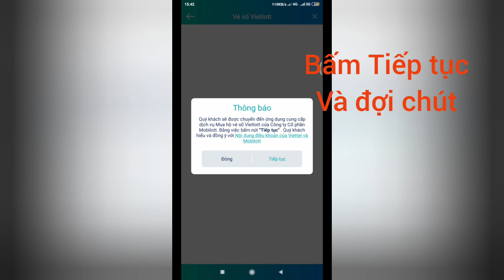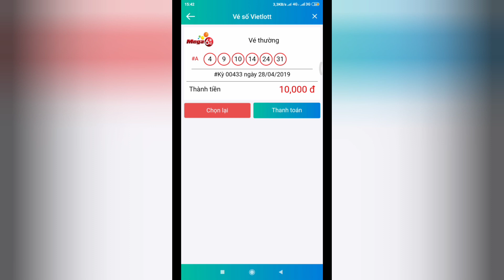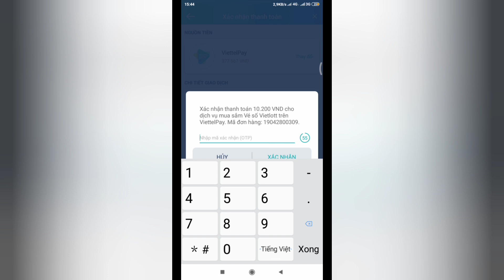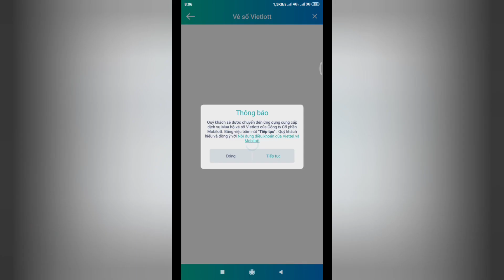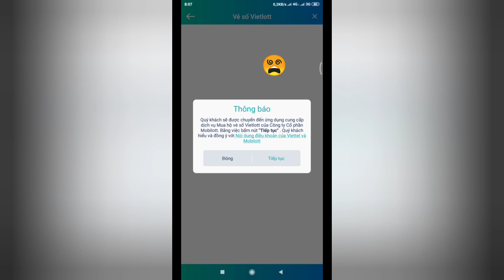Hướng dẫn mua vé số Vietlott bằng app ViettelPay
Bạn có thể dễ dàng mua vé số trên ứng dụng Viettelpay, mình đang dùng thấy hay nên chia sẻ cho các bạn.